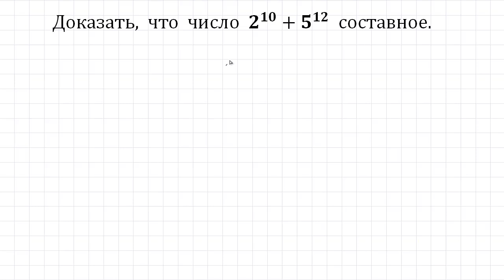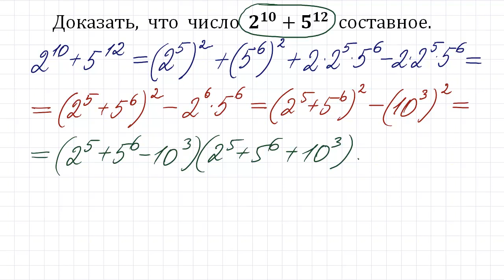Докажите, что 2¹⁰+5¹² составное число